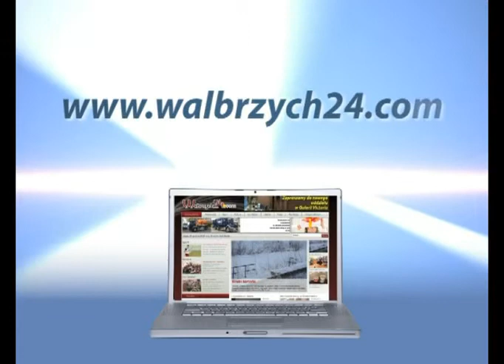Gość Dnia - Mirosław Kowalik, Jan Trebunia Tutka, Andrzej Jarząbek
Gość Dnia - Mirosław Kowalik, Jan Trebunia Tutka, Andrzej Jarząbek, telewizja Wałbrzych